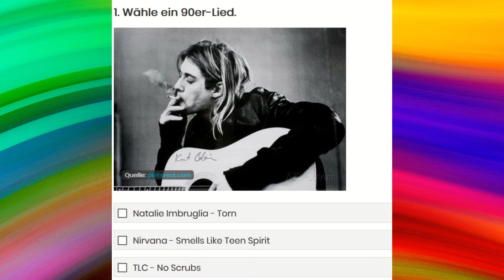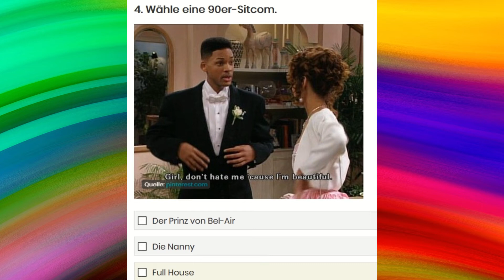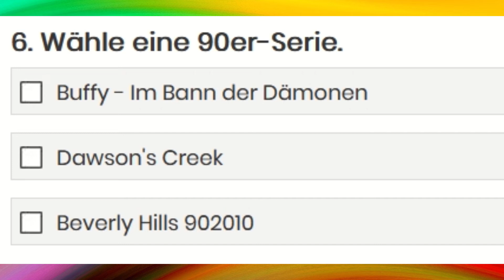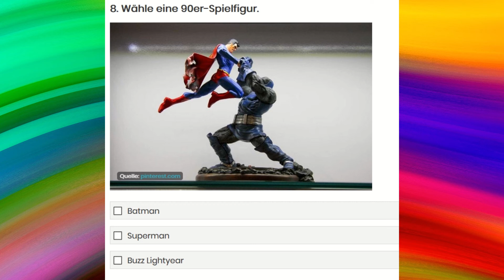Die VERRÜCKTEN FRISUREN der 90er Jahre ! WELCHE ist DEINE? | 90er World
Heute geht es um die verrückten Frisuren der 90er Jahre! Ein kleiner Test der dir verrät welche Firsur von damals zu dir passt!